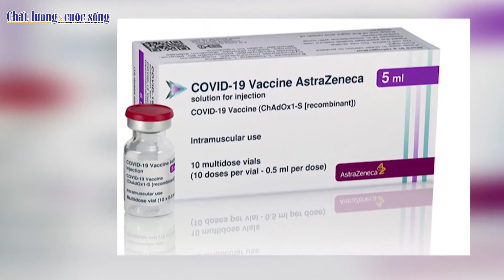7 đợt tiêm vắc xin Covid-19